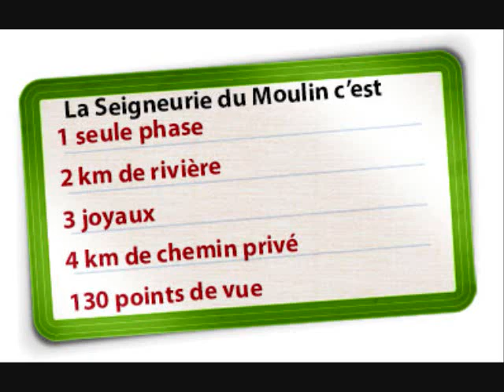Terrains à vendre Ste-Béatrix vue panoramique | Lanaudière | Martin Provencher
Terrains à vendre Ste-Béatrix vue panoramique Lanaudière

Projet écoénergétique; Plus de 100 grand terrains et territoires à votre disposition... Que ce soit un terrain riverain ou en montagne avec vue panoramique, avec accès notarié à la rivière. Vous y trouverez votre havre de paix, pour votre famille...contactez nous!

A seulement 1 hre de Montréal, vous trouverez dans les montagnes luxuriante de Lanaudère; Des terrains et territoires de forêt mixte en arbre mature.
-Près a recevoir votre projet de construction. -Sol granuleux et/ou sablonneux facile a construire, sans ajout de matériels. -Accessible pour la pratique du canöe et kayak. -Géographiquement bien situé. -Activités tel que; théâtres d'été, cabanes a sucre, glissade, ski, golfs, expositions, restaurants, patinoire, équitations, parachutisme, cinéma, parcs régionaux, artisans, produits du terroir et bien plus !
-Commodités;églises, centre communautaire, Pharmacie, caisses populaire, épiceries, dépanneurs, stations service, restaurants, garage, boulangerie et bien plus !
Tout comme moi depuis 11 ans..., vous tomberez en amour avec ce village et ses habitants.
* Ce projet écoénergétique a pour bût; de vous offrir un environnement sain et respectueux de notre nature.
* Une charte sera a votre disposition et jointe a la promesse d'achat.
* Le description technique et le cadastre, seront aux frais des vendeurs.
* Le test de percolation et le notaire, seront aux frais de l'acheteur.
* Au même prix, les terrains en montagne, panoramique. suivant; no;418,417,416,458,459,460,463,464,471,476. *Disponible; entre 86 083 pc et 142 849 pc.
*COURTIER AUTORISÉ MAISON LAPRISE*
Inclus : 3 heures avec l'ingénieur forestier du vendeur, 2 heures avec le fiscaliste du vendeur, le ponceau construit selon les règles de l'art.
Exclus : Le stress.